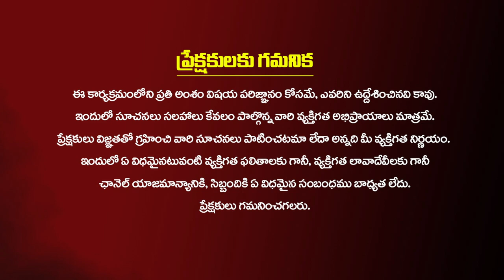2024 లో ఎన్నికలకు వెళితే మోదీగారికి మూడుకున్నట్లే | Modi Horoscope | Suresh Sharma | KiranTV